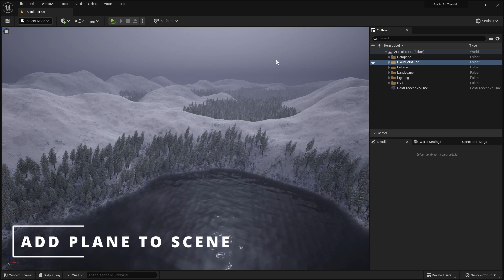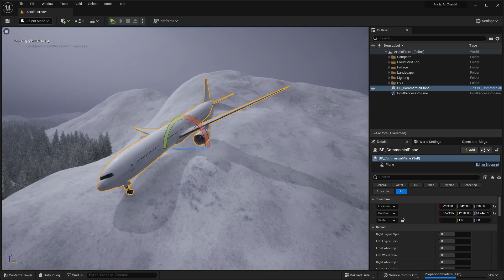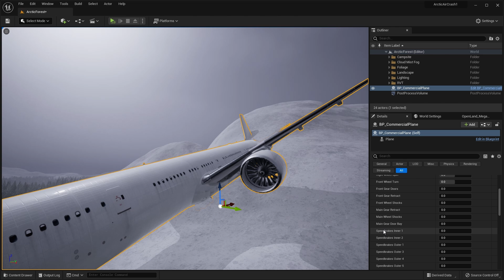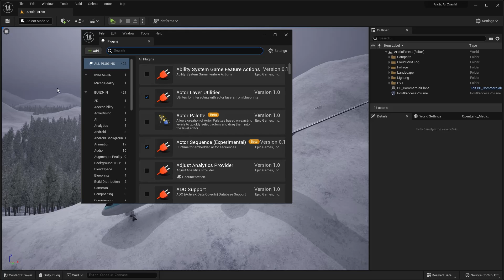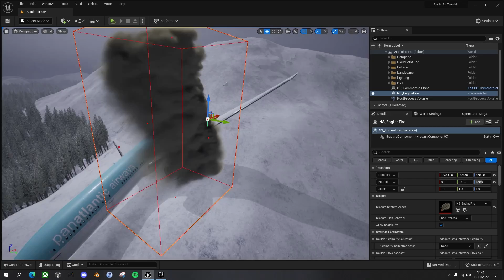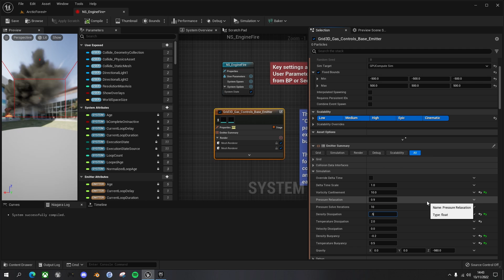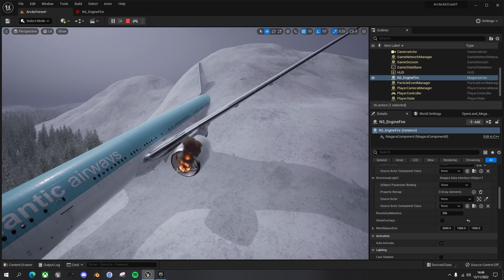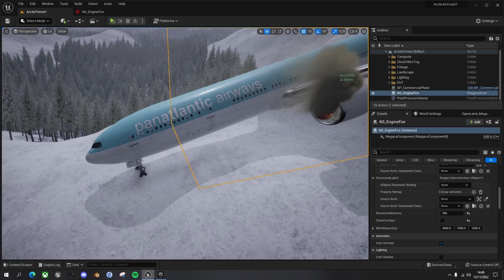UE5: Create an Arctic Forest Part 6 - CREATE AN AIR CRASH SITE Part 1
In Part 6 of this Unreal Engine Arctic Forest series, we'll create an air crash scene within the landscape. We'll place a commercial airliner on the ridge and customise the features and livery. Then, we'll use Niagara Fluid Simulation to create an engine fire and smoke.

00:00 - Intro
00:37 - Add Plane to Scene
07:00 - Add Jet Engine Fire